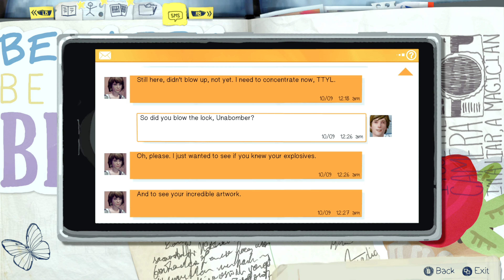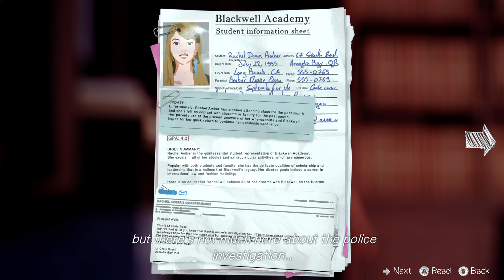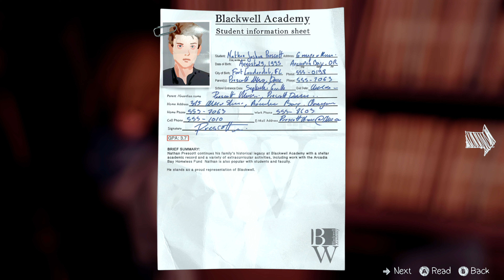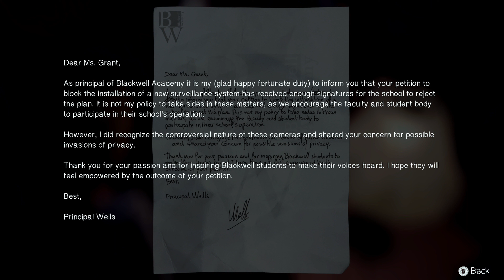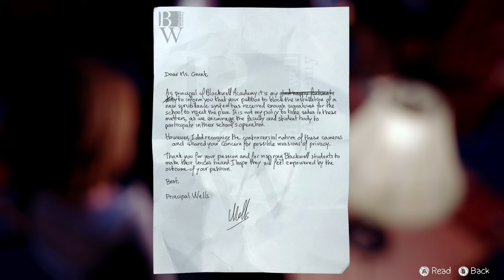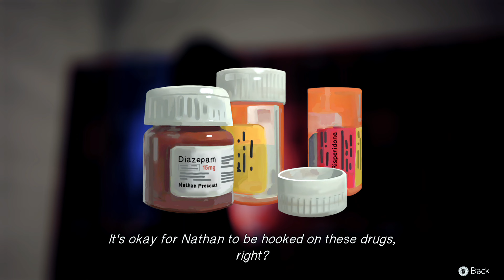Life is Strange - Part 10 - Taking A Dip